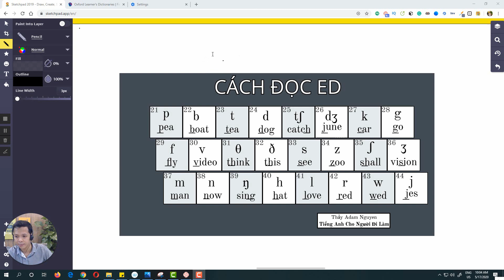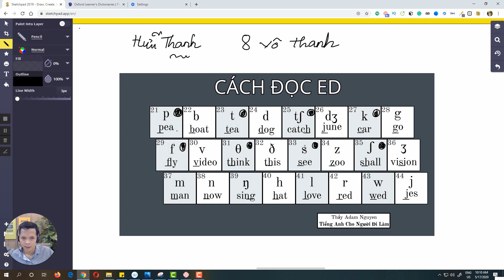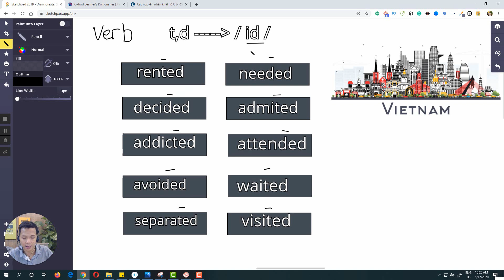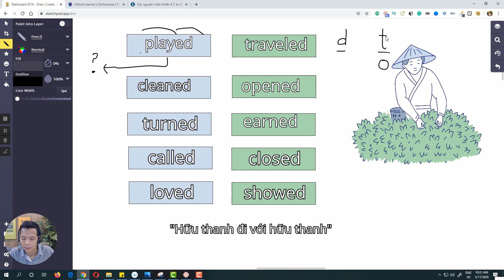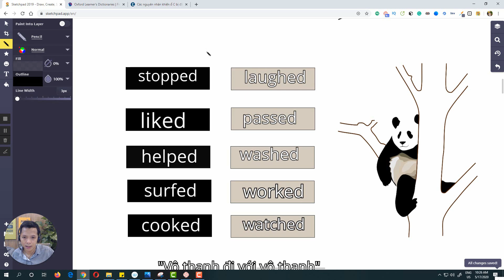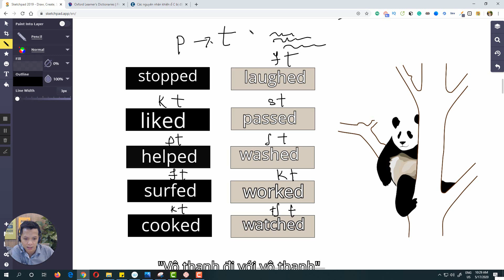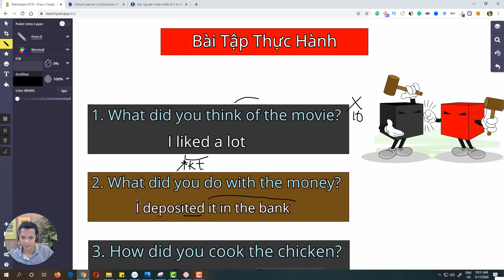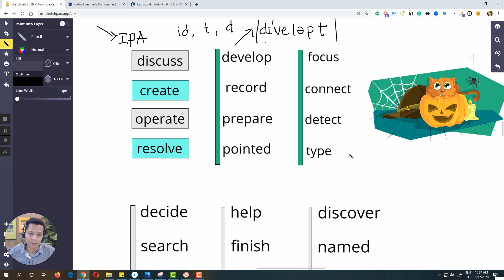Cách Phát Âm đuôi ed Tiếng Anh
Người Hướng Dẫn: Thầy Adam Nguyen Chuyên Tiếng Anh Cho Người Đi Làm
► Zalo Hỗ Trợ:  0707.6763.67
MIỄN PHÍ 100% "KHÓA HỌC TRỊ MẤT GỐC TIẾNG ANH CHO NGƯỜI ĐI LÀM VÀ CÁC MẸ"
►Inbox Zalo thầy với nội dung "khoahocmienphi" để đăng ký nhé
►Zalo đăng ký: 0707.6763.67